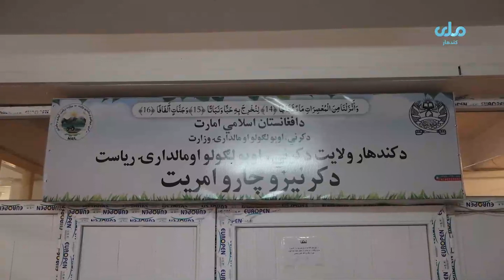سږ کال په کندهار کې د ریحانو د کښت پر ځای د پنبی کښت زیات سوی .